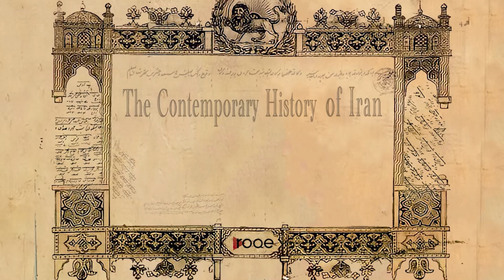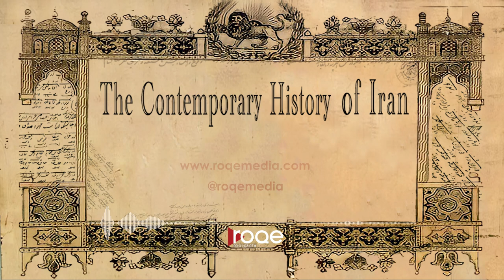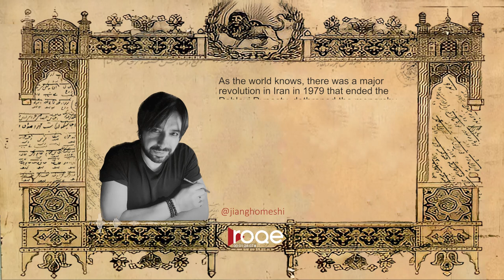The Contemporary History of Iran - Part 24: “Secularization in Post-Revolutionary Iran”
“Secularization in Post-Revolutionary Iran” - Part 24 of the Roqe Media series, The Contemporary History of Iran. The revolution of 1979 is often called, ‘The Islamic Revolution,’ as it culminated with the founding of the Islamic Republic of Iran. But was it really a victory for religion? Or has the Islamization project self-destructed? More specifically, in the years after the revolution did Iran become a more religious and spiritual society, or did it continue its journey into secularism, but…a different kind of secularism? Iranian-Australian social scientist and philosopher, Dr. Mahmoud Pargoo, author of the fascinating new book, “Secularization of Islam in Post-Revolutionary Iran,” joins Jian Ghomeshi from Sydney to discuss the largely unsuccessful attempts by Khomeini to achieve ‘de-secularization’ in the aftermath of the revolution, and the growing secularization of discourse and culture in Iran today despite the stated mission of its theocratic leaders.